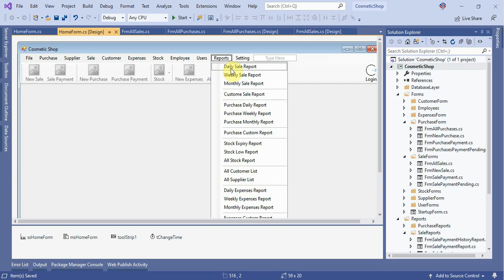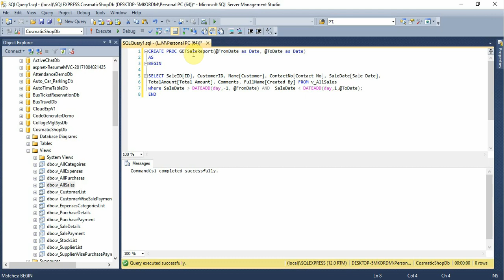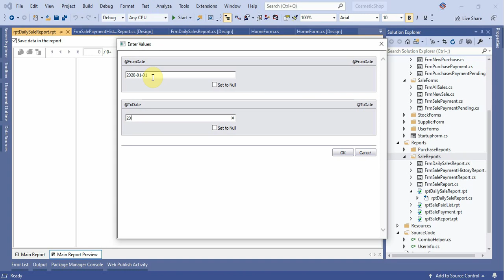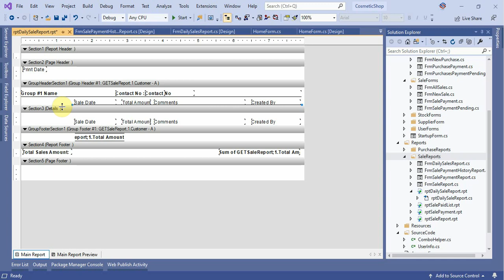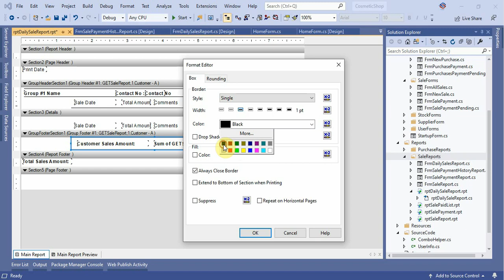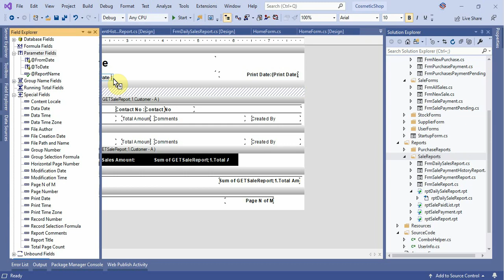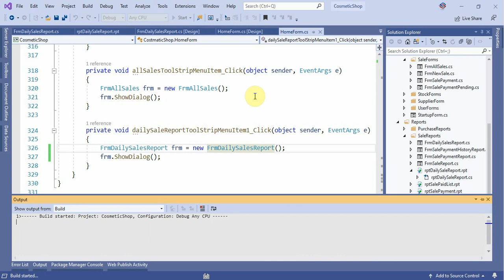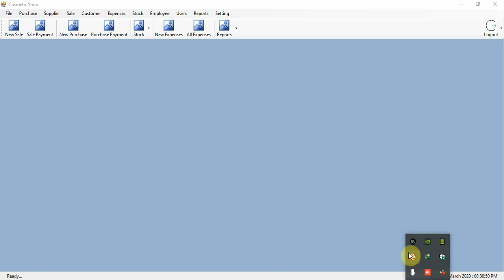Cosmetic Shop System Part 50 Daily Sale Report using Crystal Report in C# C Sharp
Cosmetic Shop Management System in C# C-Sharp Desktop Application

Next
Cosmetic Shop System Part-51 Sale's Report using Crystal Report C# C-Sharp